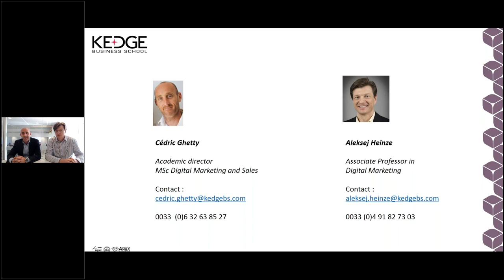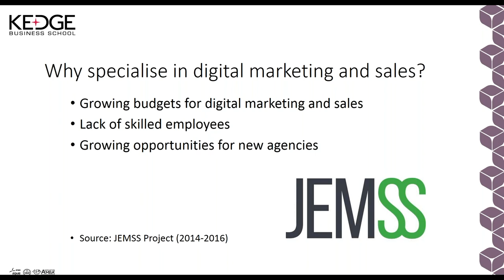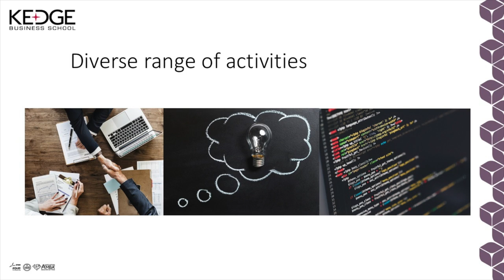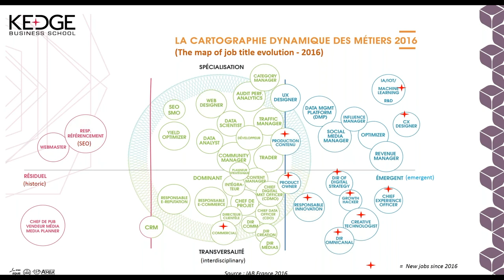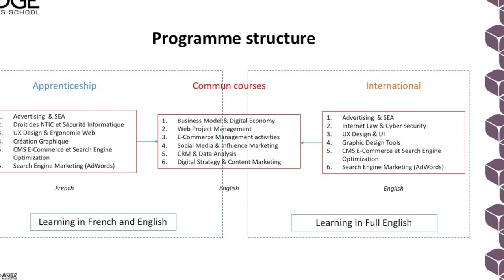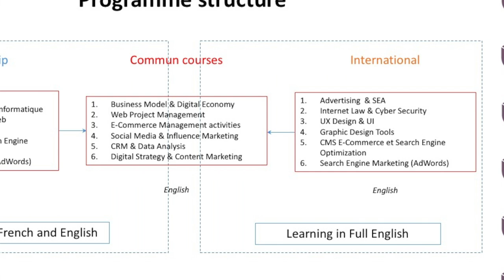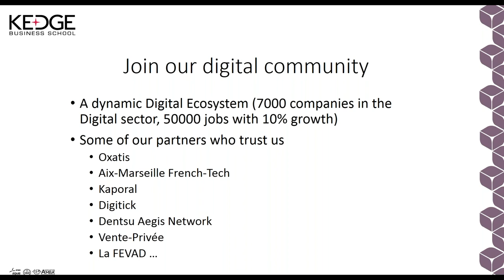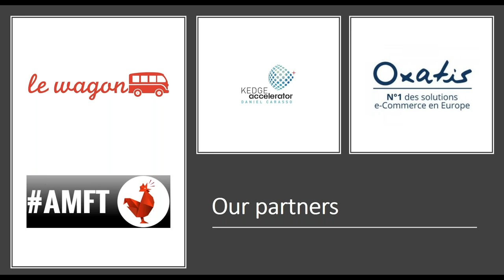MSc Digital Marketing and Sales webinar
MSc Digital Marketing and Sales